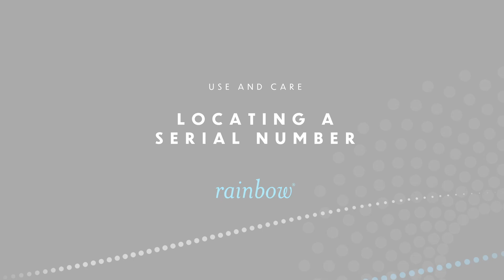Rainbow SRX: Locating a Serial Number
Each and every Rainbow® and Power Nozzle that is produced has a unique "Customer Care" serial number. This number provides your Authorized Rainbow Distributor with proper warranty identification and demonstrates that your Rainbow has passed quality control testing at Rexair's manufacturing facility.

This video shows you where to locate your serial number on the Rainbow unit and the Power Nozzle.